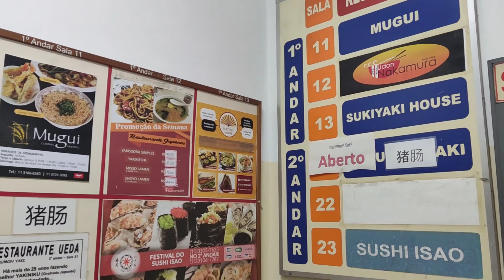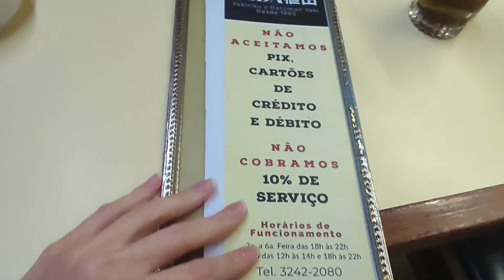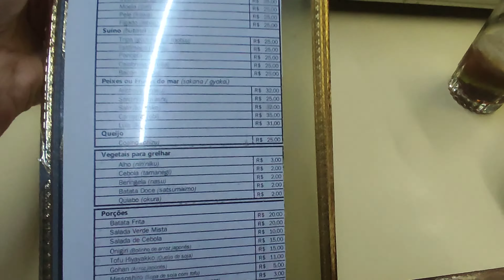CHURRASCO JAPONÊS EM SÃO PAULO | Ueda Restaurante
Você já comeu Yakiniku?
Yakiniku, também conhecido como churrasco japonês, a diferença desse churrasco para o que nós conhecemos é que nos restaurantes é oferecidos todos o ingredientes ainda cru para você mesmo preparar.
Uma experiência inesquecível no restaurante Ueda, e com certeza você vai amar!

UEDA RESTARANTE

ENDEREÇO:
R. da Glória, 111 - 2º Andar - Liberdade, São Paulo - SP, 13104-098

HORÁRIO DE FUNCIONAMENTO:
Seg. - Sexta: 18:00 - 21:30
Sábado: 12:00 - 13:30; 18:00 - 21:30
Domingo: fechado
*Consultar página do restaurante para mais atualizações.